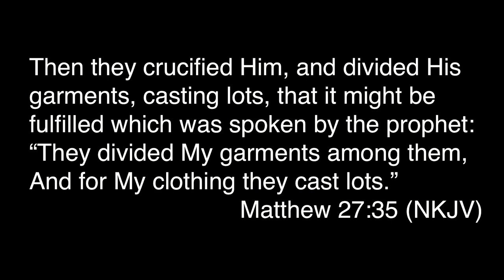The 6 Life Stages Of Your Spiritual Walk- Part 1